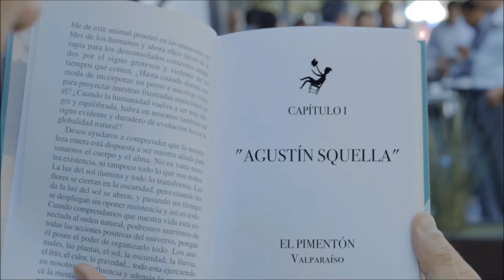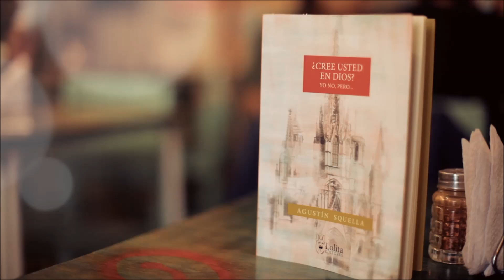Agustín Squella: "No hay nada que podamos llamar con propiedad Dios"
Segunda temporada de Ojo en Tinta en 13C.
Capítulo #10 - Una experiencia religiosa

Entrevista realizada por Pablo Espinosa en el restaurant El Pimentón, Valparaíso.

Productor: Juan Eduardo Castellón
Director: Marcelo Kiwi